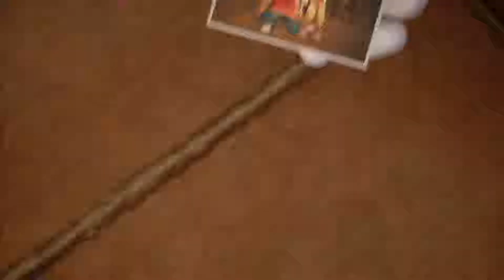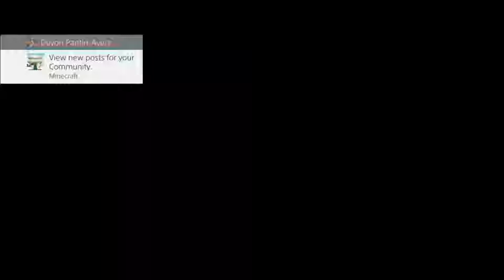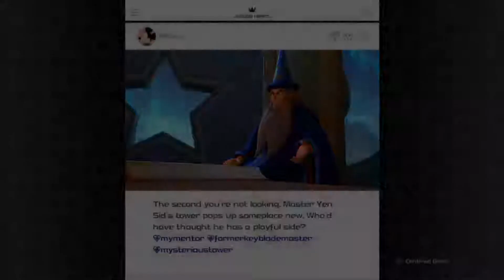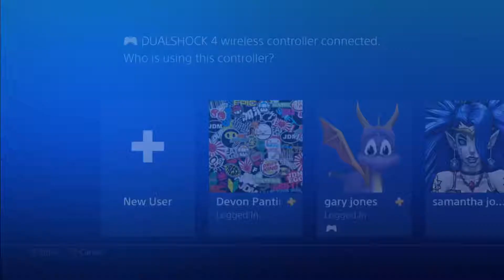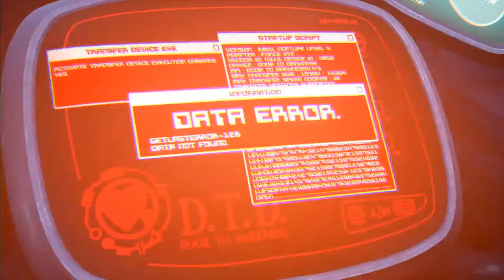[RAW03] Kingdom Hearts 3 Launch Day Stream